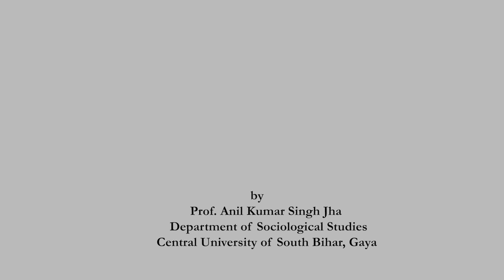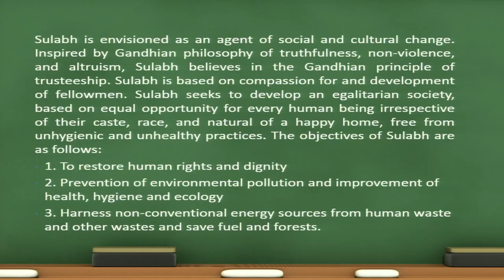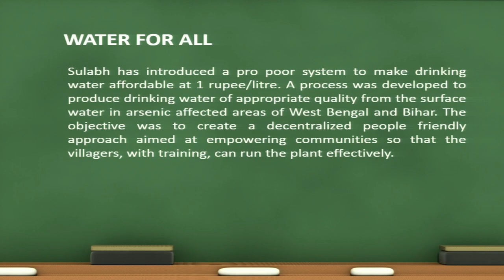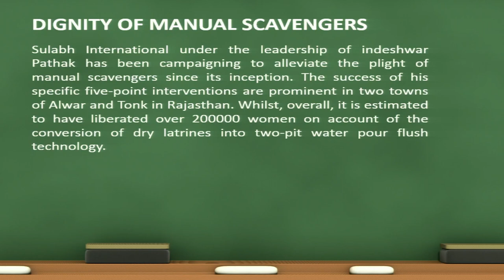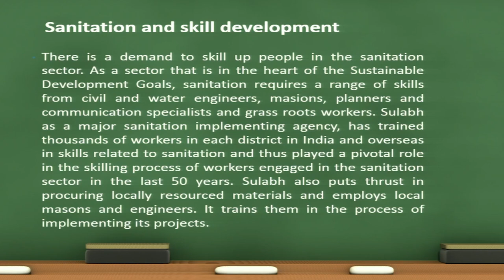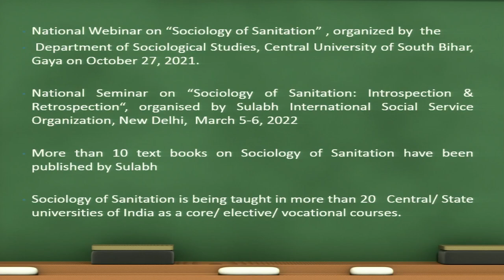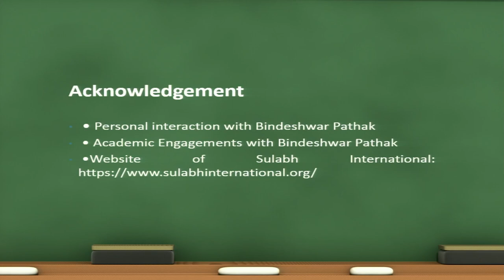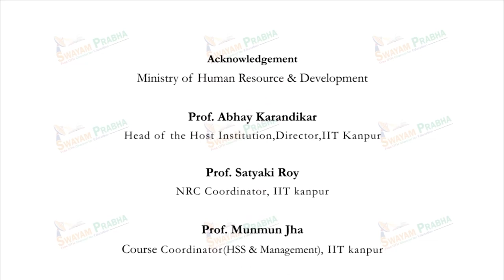Sulabh Sanitation Movement